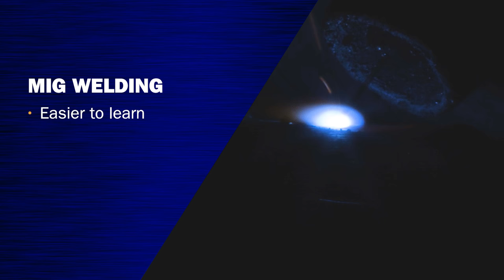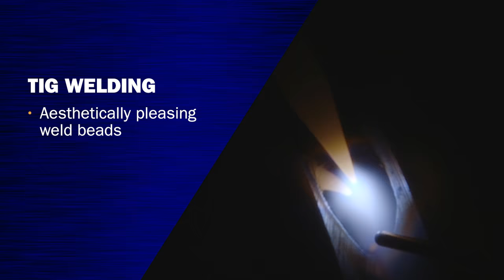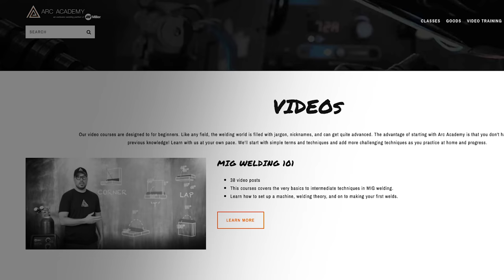Welding Basics for Beginners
If you are a new or beginner welder, watch this video to learn about the three most common welding processes — MIG, stick and TIG — including the advantages and disadvantages of each, when it’s best to use each and what material can be used.

Welding is the liquefaction of base metals with heat to fuse them together. There are three basic elements: heat source, filler metal and the shielding gas or flux. The three most common types of welding processes are MIG, stick and TIG. MIG welding is the most common type of welding and it is easier to learn, much cleaner than stick welding and can be used on a variety of material thicknesses. Stick welding is a flux process, so is better suited for outdoor use and with thicker or dirty materials. TIG welding provides the highest quality weld, both cleaner and more esthetically pleasing.

Chapters:
0:00 Intro to welding basics
0:17 What is welding?
0:47 What is MIG welding?
1:15 What is stick welding?
1:59 What is TIG welding?
2:47 What type of welder should you buy?
3:20 What metals should you use with each welder?

ABOUT Miller Electric Mfg. Co.:
Miller Electric Mfg. Co. is a leading worldwide manufacturer of Miller® brand arc welding and cutting products. The Miller Welders channel provides the tips and techniques you need to tackle even the most challenging applications, and shares the stories of welders around the world who believe that together, WE BUILD.